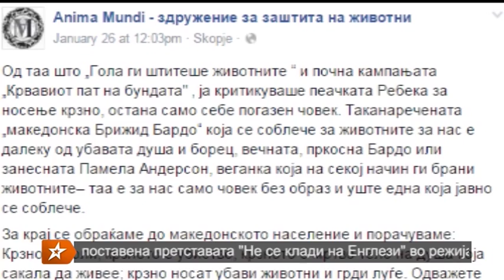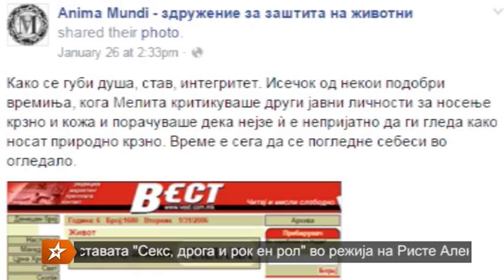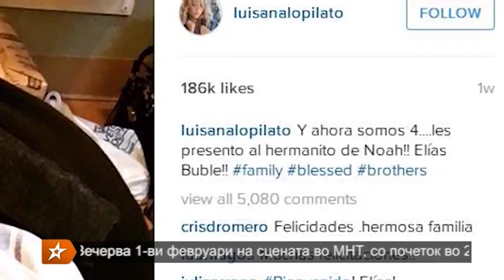EMISIJA BACKSTAGE 01 02 2016